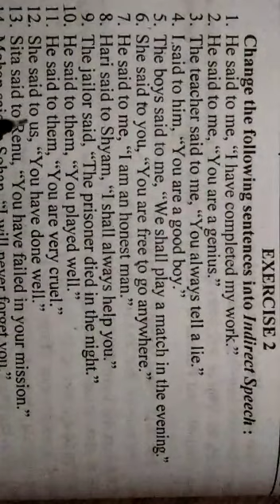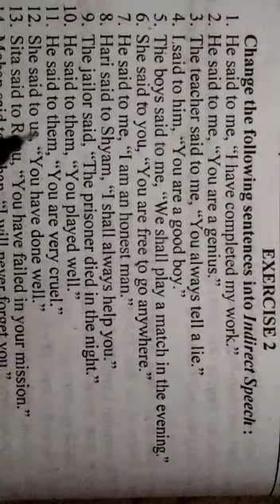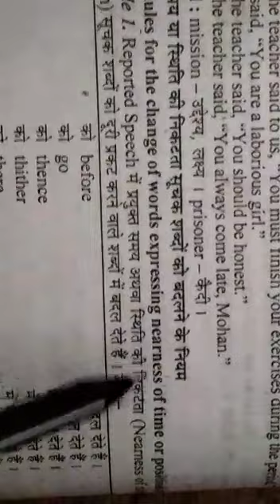Class 9th,10th Narration Part 3